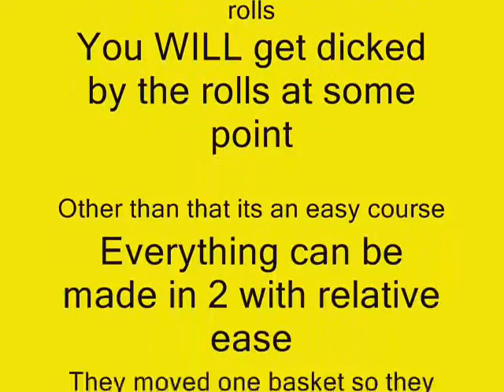St Bernard Ohio Disc Golf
Located at the St. Bernard pool area, near the schools.

Video shot on May 17, 2009